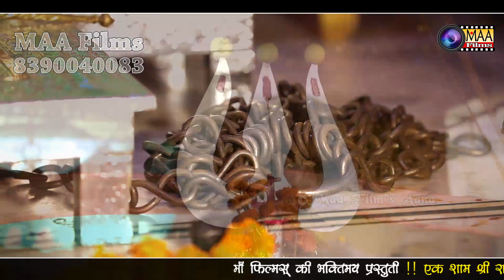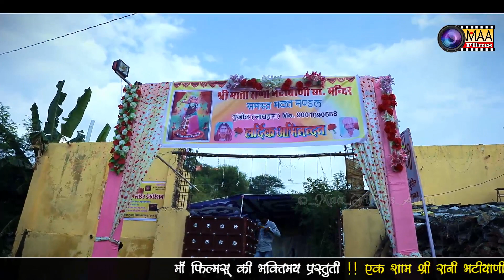प्यारो लागे ओ गढ़ रानी वालो देश | सुभाष कलावंत | गुंजोल लाइव 2022 | MAA Films AANA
Vɪᴅᴇᴏ Cʀᴇᴅɪᴛꜱ :-
❖Song : प्यारो लागे ओ गढ़ रानी वालो देश
❖Album : प्यारो लागे ओ गढ़ रानी वालो देश
❖Singer : Subhash Kalawant
❖Lyrics : Traditional
❖Music Label : MAA Films(AANA)
❖Category : Devotional
❖Sub Category :
❖Track Genre :